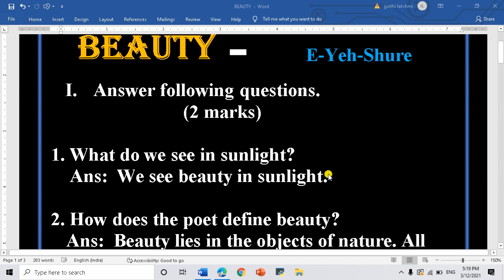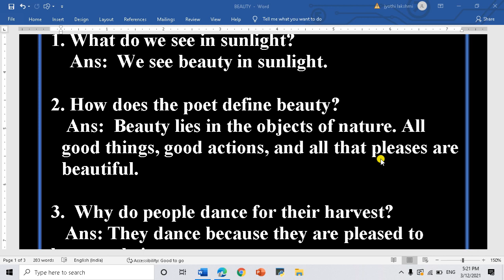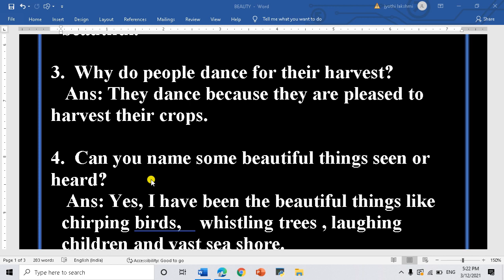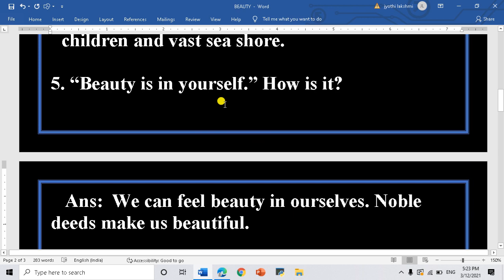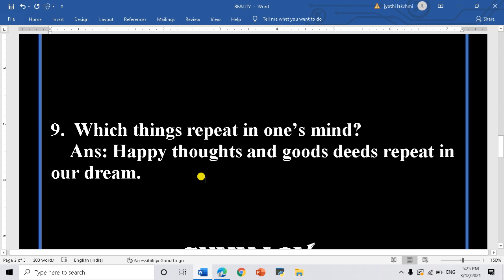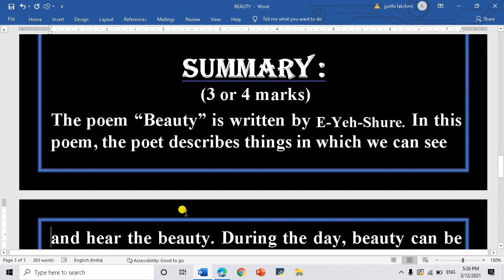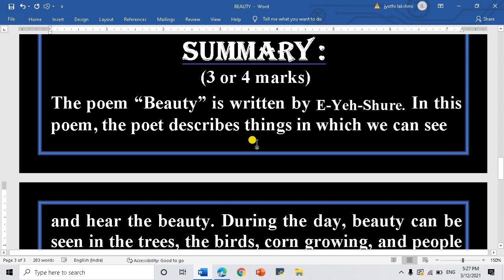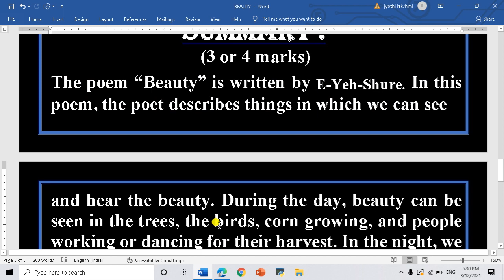BEAUTY POEM | SUMMARY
8th standard beauty poem video
8 standard beauty poem
beauty poem class 9th
beauty poem class 9th question answer